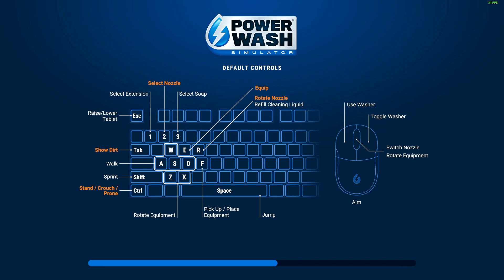PowerWash Simulator - 11 - Clean the Fire Truck